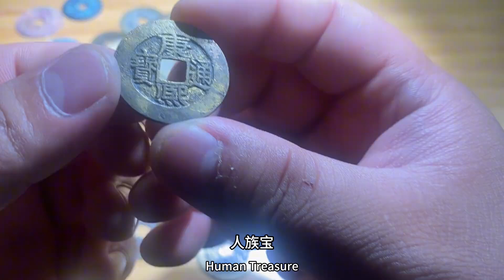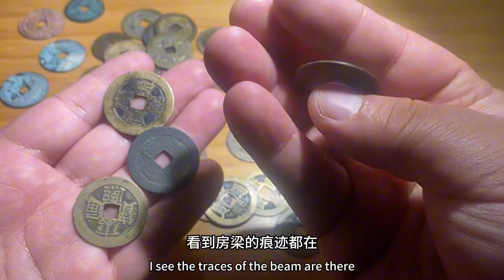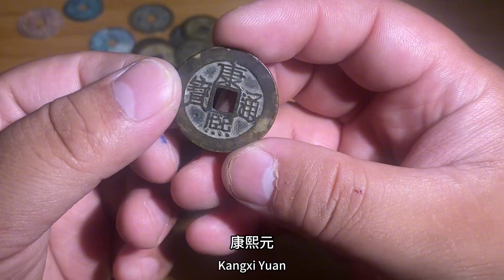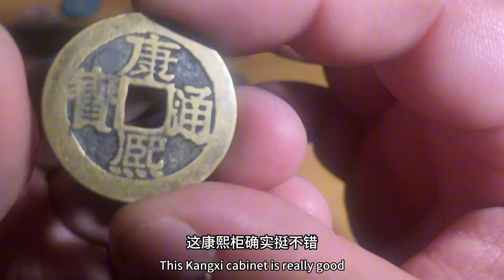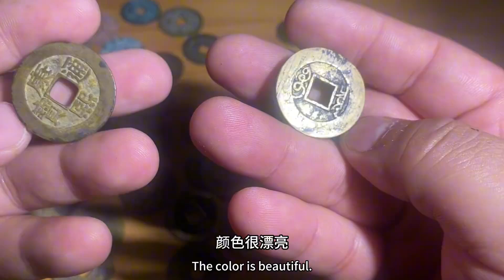沪漂聊一聊最近收的一些小钱币，对品相要求越来越高！太难玩了！